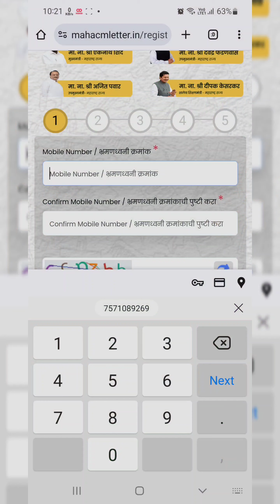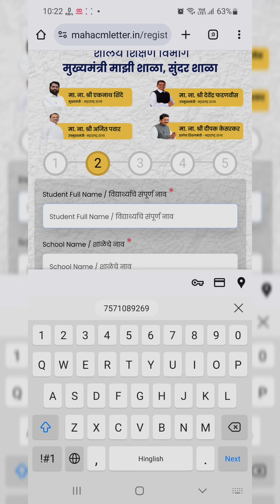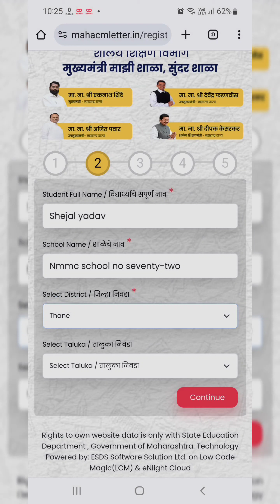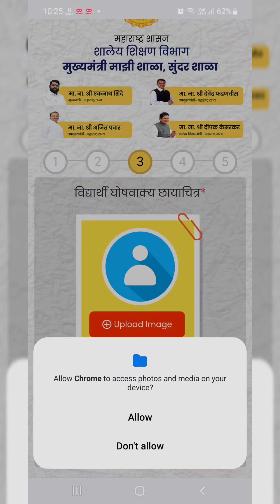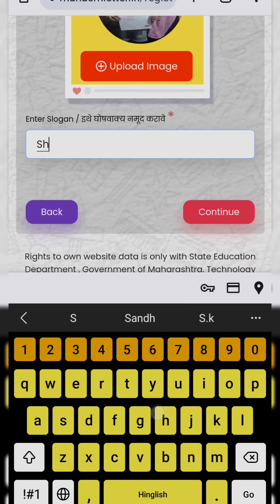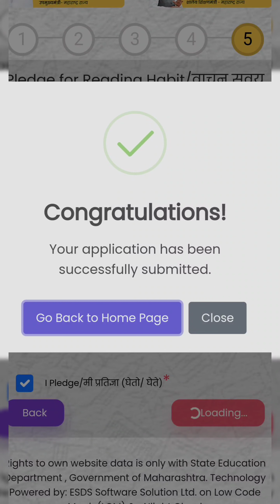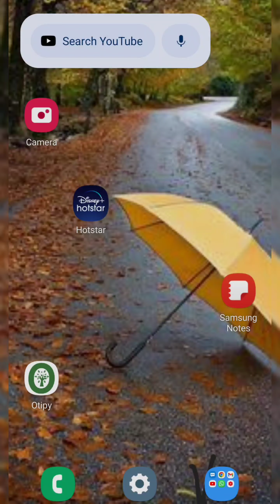मुख्यमंत्री माझी शाला सुंदर शाला अभियान सेल्फी ,वाचन सवय,घोषवाक्य अपने मोबाइल से आसानी से कैसे भरे।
"Mazi Shala Sunder Shala Abhiyan Selfie Abhiyan":

Title:
"Mazi Shala Sunder Shala Abhiyan Selfi Abhiyan - Join the Movement!"
Take a selfi with the मुख्यमंत्री संदेश by  parents and child. reading  pledge in this video we show how we can uplode the form very easyily .plz like subscribe and share.

Description:
🏫 Mazi Shala Sunder Shala Abhiyan Selfi Abhiyan 🏫

Join us in the mission to beautify schools and make education better for all! 📚✨ Share your support by participating in the Selfie Abhiyan and spreading the word.

🌟 How to Participate:

Visit your local school or any school that needs improvement.
Take a selfie with the school in the background, showcasing the need for enhancement.
Share your selfie on social media using the hashtag MaziShalaSunderShalaAbhiyan.
Nominate friends to join the cause by challenging them to take a change
🙌 Together, let's make every school a beautiful place for learning! 📖💙